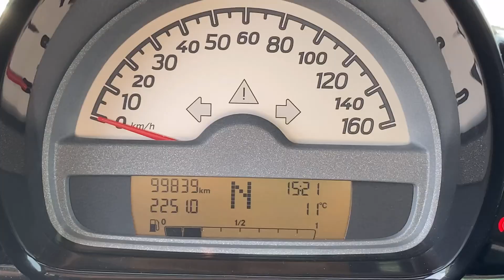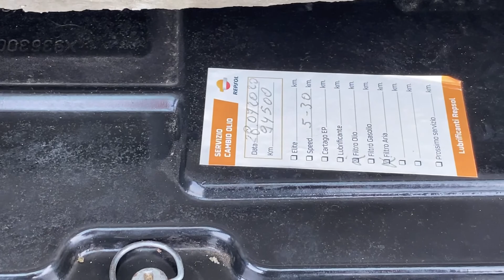Smart Fortwo 1000 52 kW MHD coupé pulse PRIVACAR SAN CESAREO